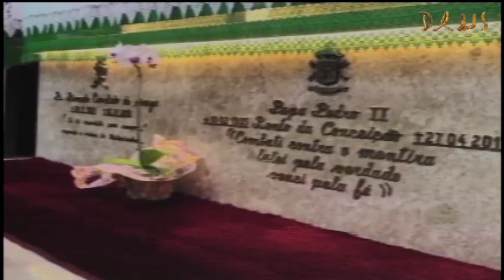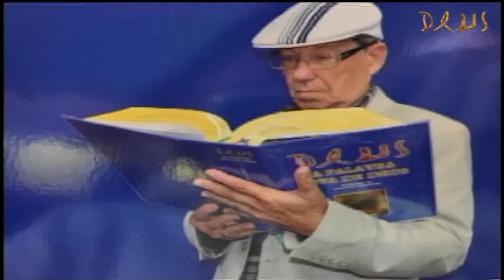Santa Missa 14/11/2019